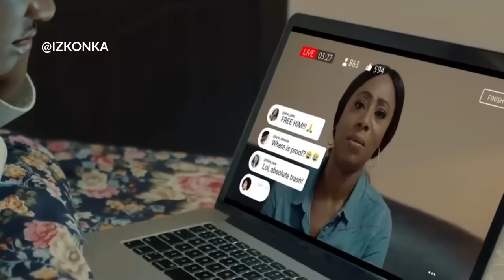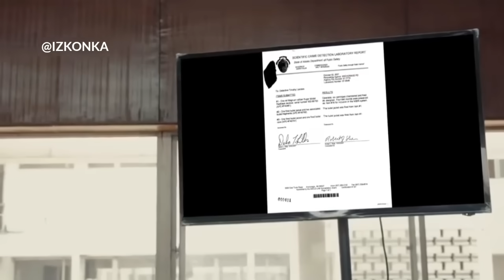JAMAA ANAMUUWA RAFIKI YAKE BAHATI MBAYA ANAINGIA KWENYE MATATIZO MAKUBWA | ONE TOO MANY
Movie name : ONE TOO MANY
Genre : Thriller, Drama
Year : 2023